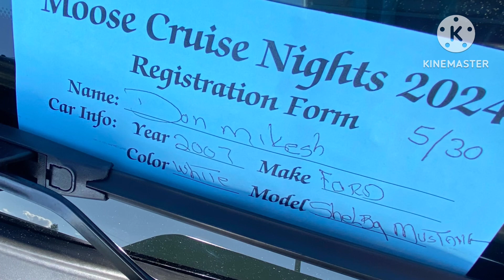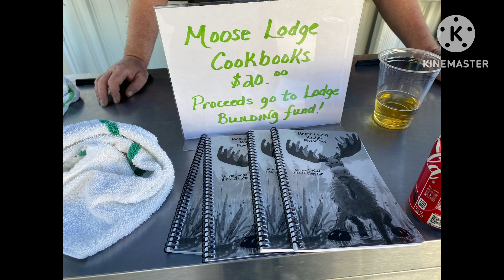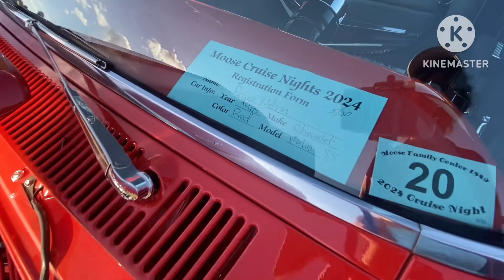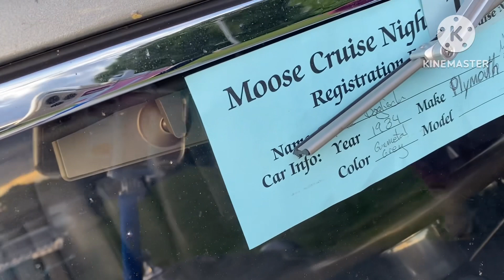Cruisin at the Moose!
The Moose Lodge car show was a great success! Approximately 162 cars and trucks showed up. DJ Gary kept the place lively with music.